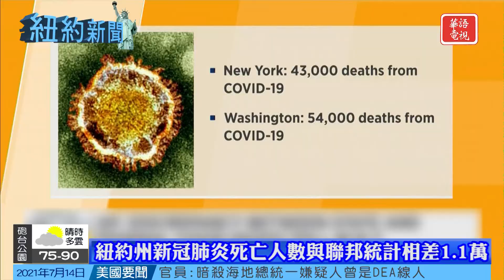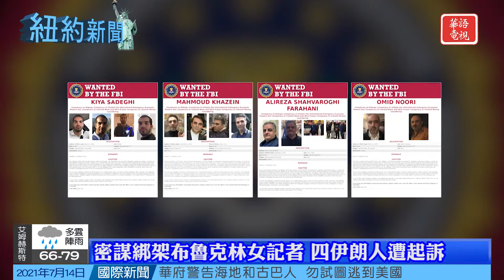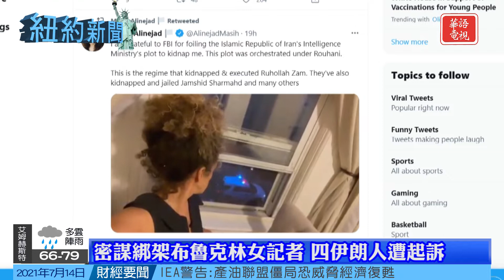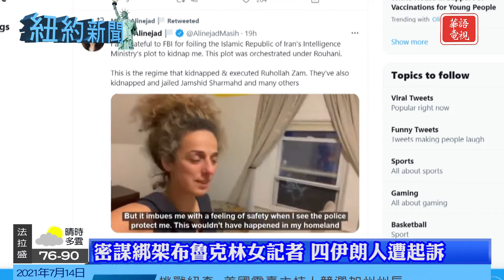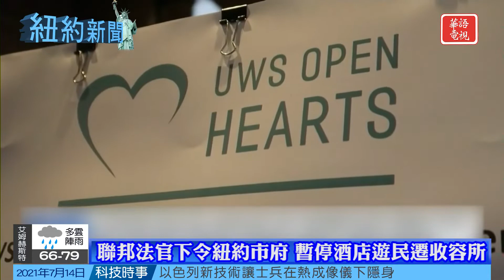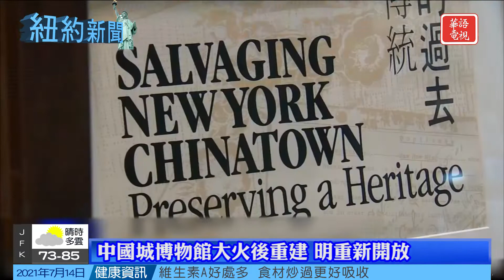紐約新冠死亡人數與聯邦統計相差1.1萬｜聯邦法官下令暫停酒店遊民遷收容所｜紐約新聞 07/14/21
紐約州新冠肺炎死亡人數 與聯邦統計相差1.1萬
密謀綁架布魯克林女記者 4伊朗人遭起訴
聯邦法官下令紐約市府 暫停酒店遊民遷收容所
中國城博物館大火後重建 明重新開放